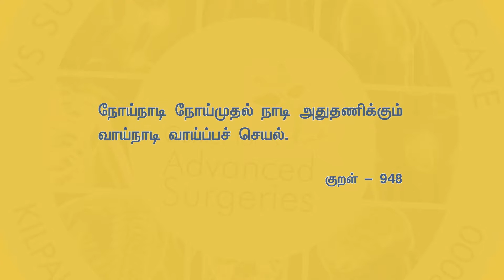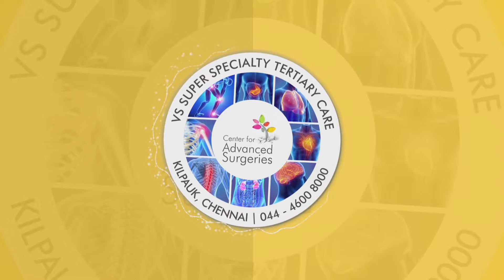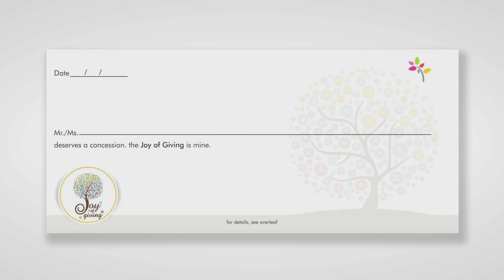About VS Hospitals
Our brand new Super-Speciality Tertiary Care - Center for Advanced Surgeries @Kilpauk, Chennai.